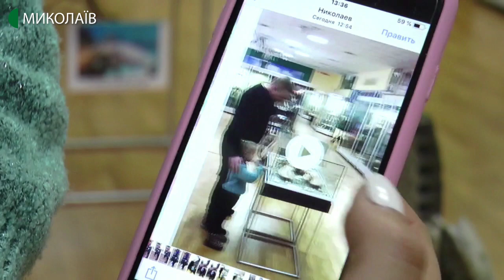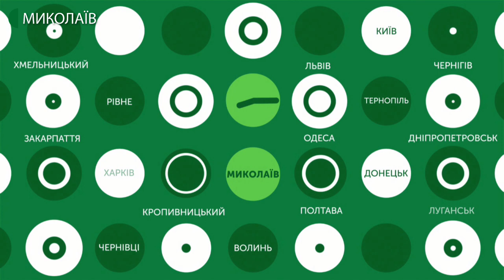18.01.2020. Новини. 19:00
Новини
Інформаційна картина дня (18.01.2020) поглядом кореспондентів телеканалу UA: Миколаїв (випуск новин — 19:00):
- розважальна програма “Подорож січневими святами” відбулась у Миколаївському зоопарку;
- акція “День селфі в музеї” розпочалась у Миколаєві;
- у Миколаєві стартував Кубок президента федерації шахів Миколаївської області;
- в овертаймі МБК “Миколаїв” поступився “Запоріжжю”.